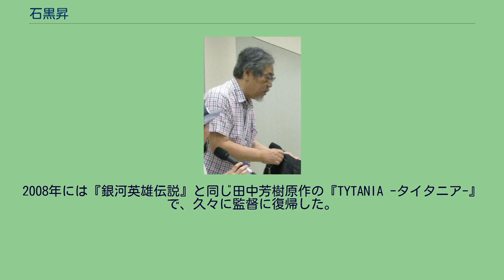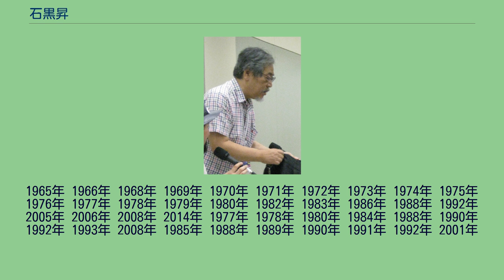石黒昇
石黒 昇（いしぐろ のぼる、1938年8月24日 - 2012年3月20日）は、東京都出身のアニメ監督、演出家、アニメーター。
アニメ制作会社アートランドの創業者であり、死去時にはアニメーションスタジオ・アートランドの取締役会長であった。
アニメーターとしては波や雨、爆発等の自然物を描くエフェクトアニメーションを得意とした。
小学生時代、手塚治虫の『新宝島』に魅了されて漫画を描き始め、高校3年生の頃（1956年）には『宇宙の放浪児』（石黒昇流名義、新生漫画社刊）で貸本漫画家としてデビューし、「ダイアモンド小僧の冒険」シリーズなどで人気となる。
遠藤政治、つげ義春、永島慎二らと親交があり、若木書房の短編誌『迷路』にも描いていたが、劇画が出始めた頃からスランプに陥った上、当時の漫画仲間の生活を見ているとこれで生計が立つとは思えなかったので、漫画家の道は諦めたという。
他方、中学3年生の頃にミュージカル映画『錨を上げて』を観て映画の面白さに目覚め、高校時代は映画漬けの日々を送る。
1957年に日本大学芸術学部映画学科に入学し、仲間らと8mmフィルムで切り抜きアニメを自主制作する。
日本大学には7年在籍し、1964年に卒業するとアニメーターの道を選ぶ。
フジテレビの子会社のアニメ制作会社であるテレビ動画（のちのフジテレビ・エンタプライズ）を経て、大西プロへ。
大西プロではチーフとして、グロス請けした『鉄腕アトム』の原画を担当する。
初の絵コンテはテレビ動画の『がんばれ!マリンキッド』、初の演出はスタジオ・ゼロの『怪物くん』（第1作）。
大西プロを離れてからは、1966年に動画技術研究所、1969年にJAB（ジャパン・アート・ビューロー）などを結成するも解散。
『巨人の星』を最後にアニメーターを止め、以後はフリーの演出家・絵コンテマンとして『ど根性ガエル』など多数の作品に関わる。
当時は3日に1本のペースで絵コンテを切っていた。
ミュージカルアニメ『ワンサくん』の絵コンテを担当した後、同作のスタッフらと『宇宙戦艦ヤマト』に参加。
監督の松本零士を補佐し、現場を取り仕切るアニメーションディレクターを担当する。
ヤマトシリーズの仕事により、若者世代のアニメファンにも名を知られることになる。
1978年にアートランドを設立。
以降はクリエーターとして活動しつつ、美樹本晴彦、板野一郎、平野俊弘（現：平野俊貴）ら気鋭の若手スタッフの舵取り役も務める。
アートランドが参加した『超時空要塞マクロス』では、1983年度の第1回日本アニメ大賞で演出部門最優秀賞を受賞。
続く『メガゾーン23』では原作・監督（および小説版作者）を担当した。
その後、『銀河英雄伝説』ではシリーズ監督として10年以上に渡る長期制作を支える。
OVAを中心に監督作は多く、テレビアニメ『みかん絵日記』も手がけている。
2008年には『銀河英雄伝説』と同じ田中芳樹原作の『TYTANIA -タイタニア-』で、久々に監督に復帰した。
2012年3月20日、神奈川県川崎市の病院で死去。
73歳没。
生前には音楽を題材にしたTVアニメ企画『エンジェルスキャンディーズ』の企画・プレゼンテーションに関わっていた。
1965年 1966年 1968年 1969年 1970年 1971年 1972年 1973年 1974年 1975年 1976年 1977年 1978年 1979年 1980年 1982年 1983年 1986年 1988年 1992年 2005年 2006年 2008年 2014年 1977年 1978年 1980年 1984年 1988年 1990年 1992年 1993年 2008年 1985年 1988年 1989年 1990年 1991年 1992年 2001年